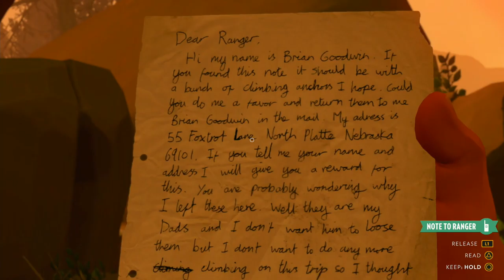FIREWATCH - PS4 Walkthrough - PART 5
Firewatch Gameplay Walkthrough Part 5.

This no commentary HD walkthrough for Firewatch available on PC PlayStation 4 Xbox One PlayStation 5 Xbox Series X|S will include the Full Game Main Campaign Story Missions Side Missions Collectibles Cutscenes Gameplay and Ending.